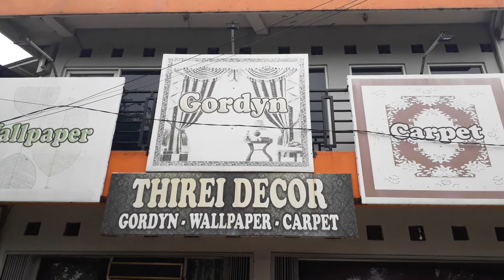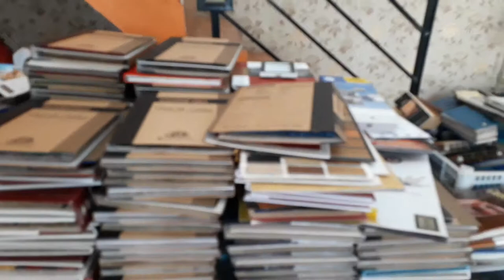lokasi toko interior terlengkap